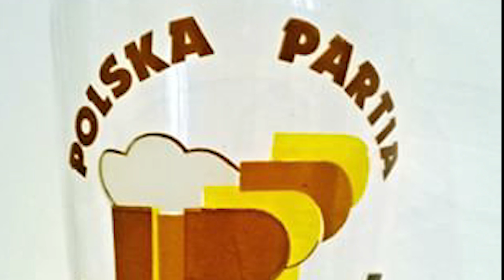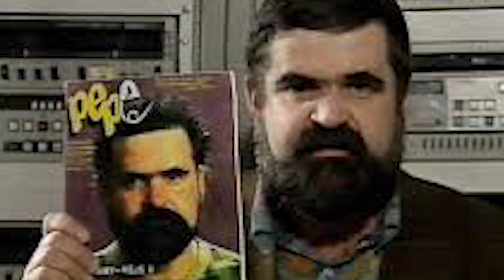Janusz Rewiński - Siara i Prezes partii politycznej